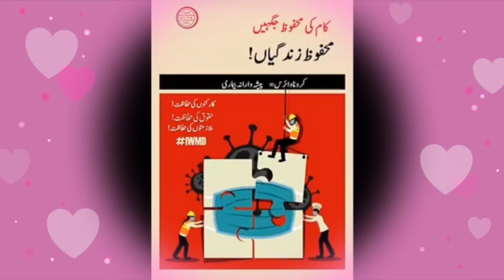IUF Asia PasifiC Reginal Secertry II Dr Hidayet GreenField II Speach on Corona II Global Pak II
آئی یو ایف ایشیاء پیسفکس کے ریجنل سیکرٹری ڈاکٹر ہدایات صاحب کا کرونا کے تحفظ سے متعلق ویڈیو پیغام.. تمام دوست اس کو لازمی سنے اور دوسرے گروپس میں شئیر کریں۔